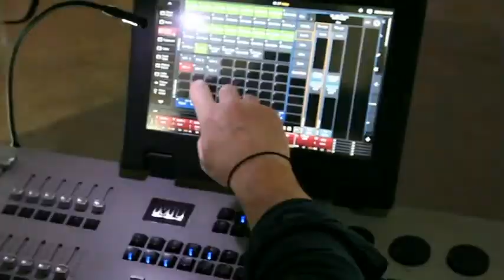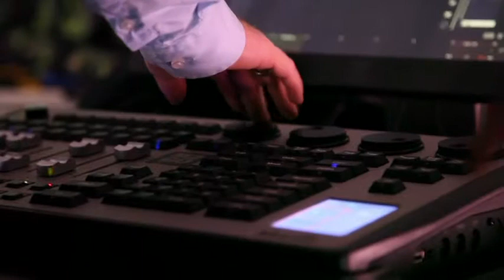Open Day Martin Professional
Panoramica sui prodotti Martin Professional esposti presso spazio Ex Ansaldo - Milano in occasione del Fuori Salone 2014.